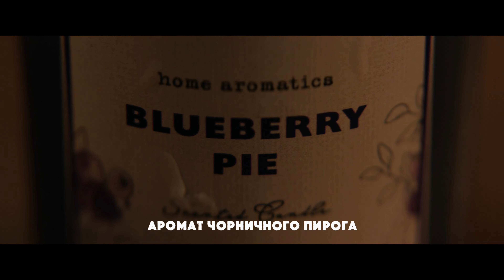Єретик 💛💙 український трейлер 💛💙 Жахи 2024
Єретик | Heretic

Двоє мормонських міссіонерок намагаються навернути у віру літнього чоловіка. Проте, на перший погляд милий слухач, виявляється маніяком та антирелігійним фанатиком. Тепер дівчатам доведеться шукати вихід з його будинку-лабіринту з безліччю пасток та витончених тортур, які Єретик називає — «випробуванням віри».

✅ Прем'єра: 👉15/11/2024
✅ Оригінальна назва: "Heretic"
✅ Жанр: жахи, трилер
✅ Мова оригіналу: англійська
✅ Режисер: Bryan Woods, Scott Beck
✅ Сценарій: Scott Beck, Bryan Woods
✅ В ролях: Hugh Grant, Sophie Thatcher, Chloe East, Elle McKinnon, Stephanie Lavigne, Elle Young

Канал ekino - Усі новітні трейлери українською та англійською до фільмів, серіалів, мультфільмів та ігор.